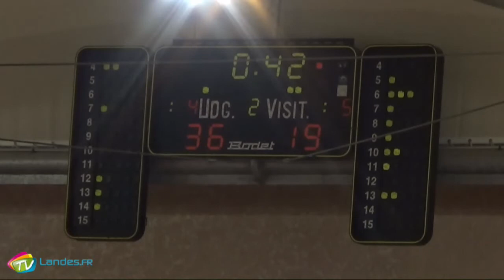Derby UDG / Réal Chalossais 3ème Quart Temps